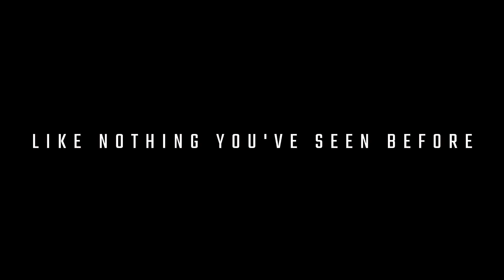Kaeldor Server - True Zomboid Experience | [HD] [KAELDOR] [MULTIPLAYER]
Welcome to the Zomboid Multiplayer Server [ KAELDOR ]. Zomboid multiplayer server where you can do a lot of stuff and truly experience a great zombie apocalypse time. Spawn in, meet with people, make your own base, and maybe even start your own faction with players you have completed within the game.

You can find everything and more at their discord!

Hope to see you there and hope your story turns out better than mine.